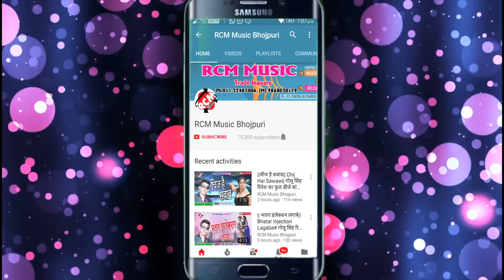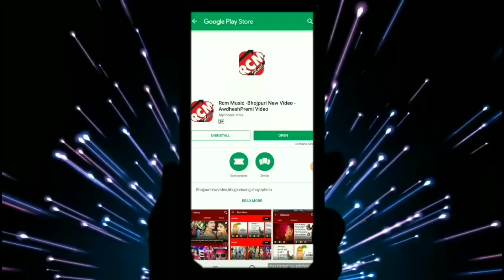दिनेश पटेल का 2019 का नया रोमांटिक सांग || सावरिया गढ़े बाला कईसन कोहार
Title: Sawariya Gadhe Wala Kaeesan Kohar
Singer: Dinesh Patel
Lable: RCM Music
Lyrics:  Dinesh Patel
Video Director:
DOP: